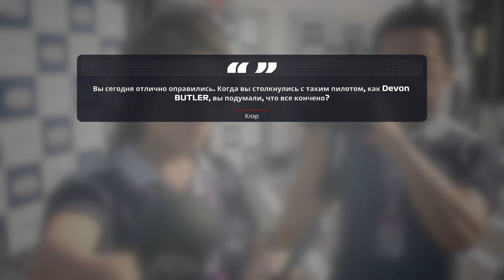F1 2019 - КОНФЛИКТ НА ТРАССЕ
Прохождение игры под названием F1 2019 на ПК (на русском языке).

F1® 2019 включает все официальные команды, пилотов и 21 трассу сезона 2019. В этом году также включена F2™, и игроки смогут соревноваться в сезоне 2018.
Улучшены окружения и трассы, полностью переработаны ночные гонки, повышена реалистичность.